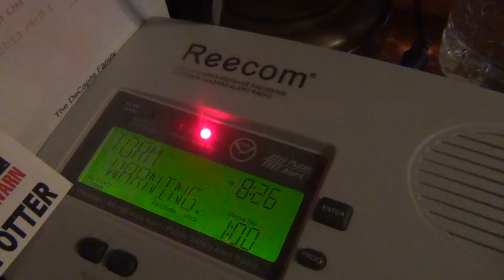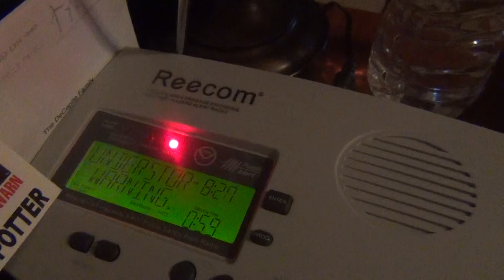NOAA - Severe Thunderstorm Warning (EAS #776)